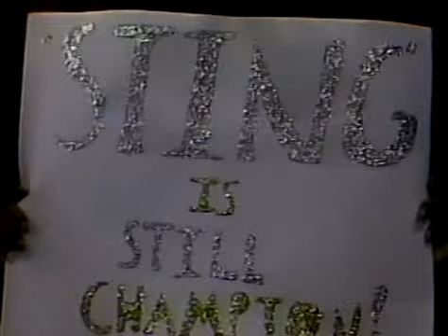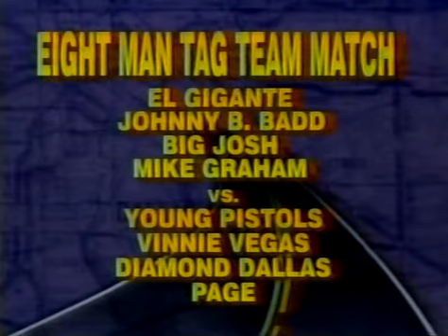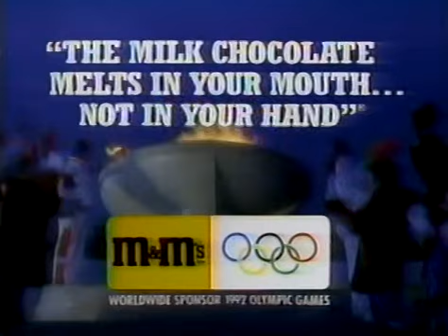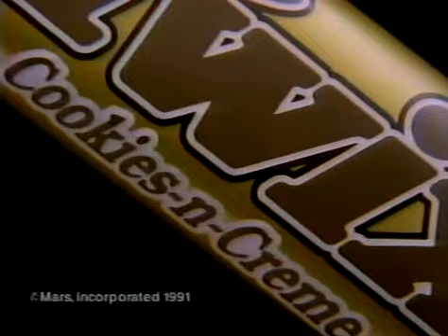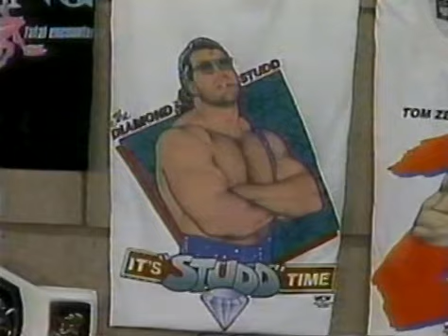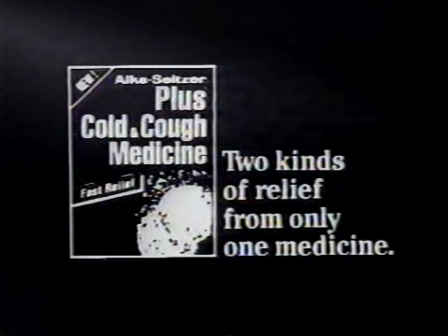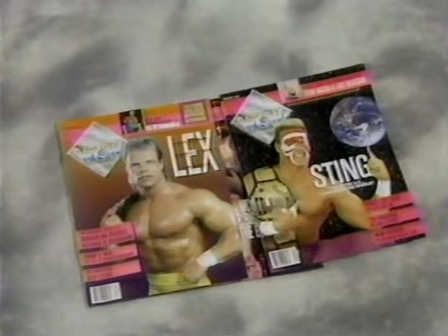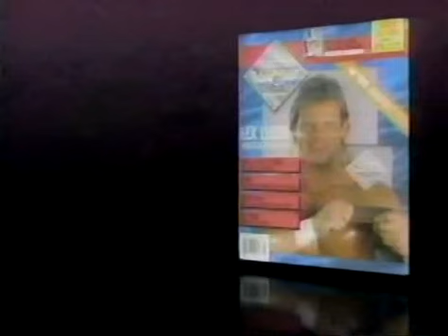WCW - Main Event - 02-16-1992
Sting, Ricky Steamboat & Marcus Bagwell vs. Rick Rude, Steve Austin & Bobby Eaton
WCW Magazine – SuperBrawl II
PN Newz vs. ???
The Ross Report – Paul E Dangerously & Rick Rude
US Tag Team Title Match: Big Josh & Ron Simmons vs. The Young Pistols